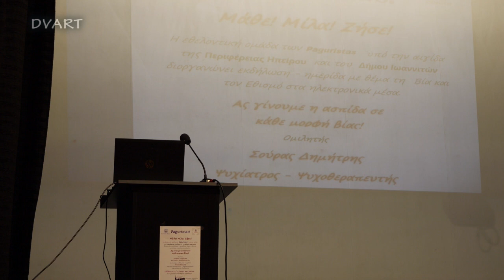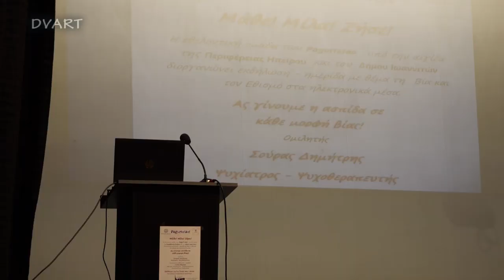Μάθε Μίλα Ζήσε εκδήλωση με θέμα τη βία και τον εθισμό στα ηλεκτρονικά μέσα. Ομιλητής Δημήτρης Σούρας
02:29 Τι είναι βία
56:33 Γιατί τα «ισόβια» δεν είναι ισόβια;